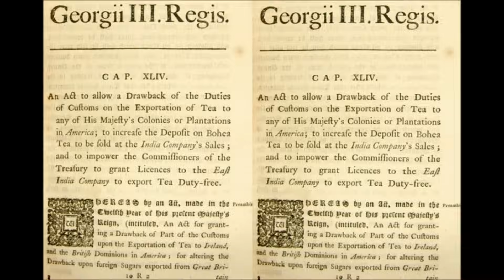"Dump it Off" - Boston Tea Party Song ("Shake it Off")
Learn the when, where, and why of the Boston Tea Party with this catchy song! Melody courtesy of Taylor Swift.